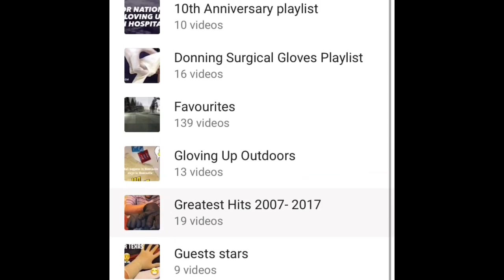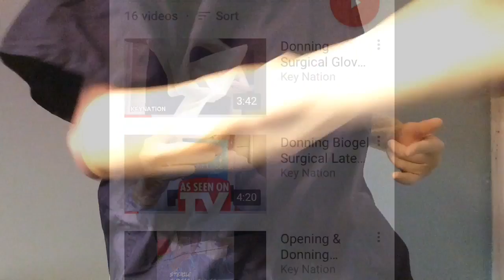Scrubs And Latex Non Sterile Gauntlet Glove Arm Length Textured (Small) Xmas Video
Christmas is around the corner now and I decided to make this video to get you in the mood. In this 2nd  of a 3 part video I’m using latex non Sterile gauntlet glove arm length textured Just a simple gloving up video and of course I have a big surprise coming in the final film of 2017. (2/3)

And Google:KeyNation for all things latex gloves